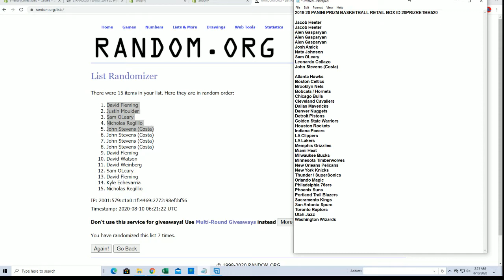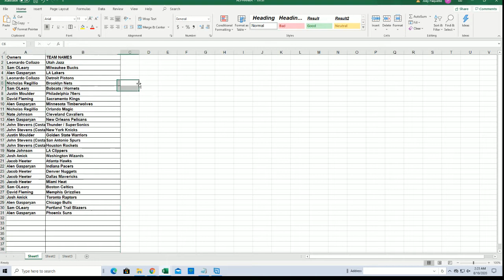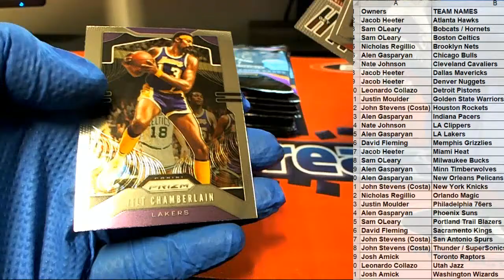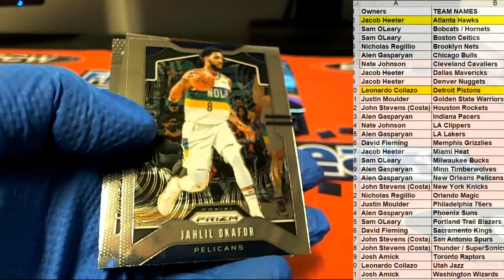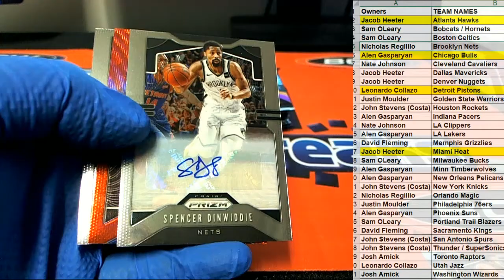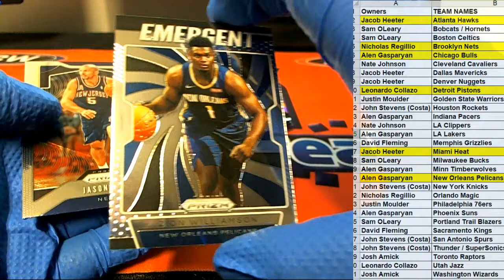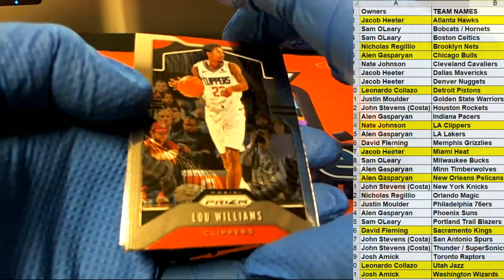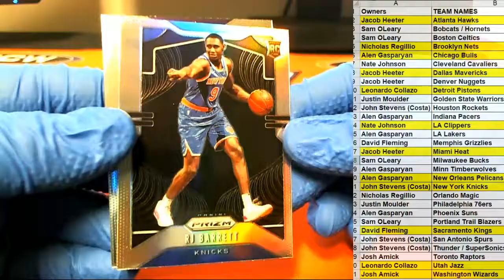2019 20 PANINI PRIZM BASKETBALL RETAIL BOX ID 20PRIZRETBB520